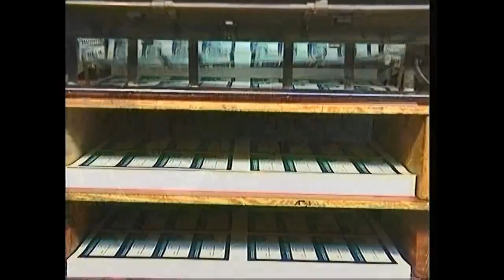Sin Escape DVD Menu 2008 en español